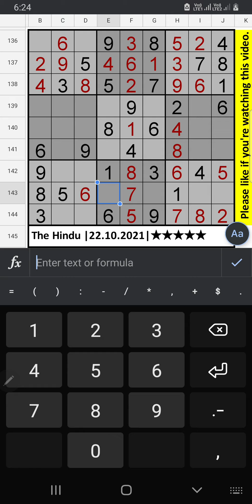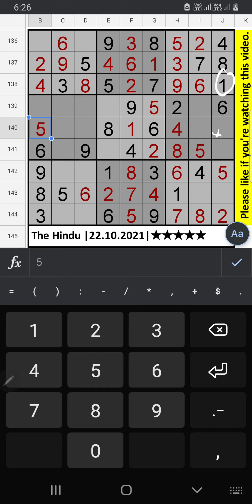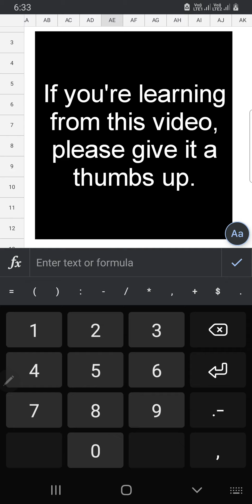🔴 The Hindu Sudoku 5 Star Step by Step Solution | 22.10.2021 | Difficulty Level ★★★★★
Today The Hindu​​​ Sudoku​​​ 5 Star Step by Step Solution for October 22, 2021 |
Difficulty Level ★★★★★